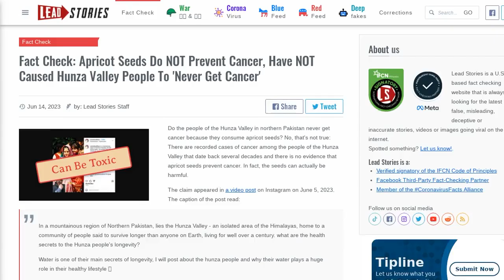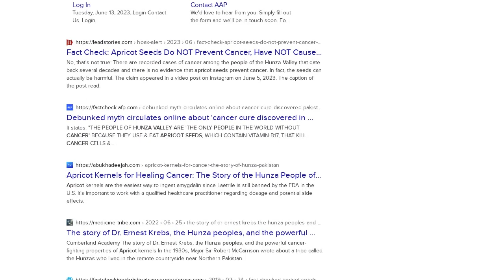Fact Check: Apricot Seeds Do NOT Prevent Cancer, Have NOT Caused Hunza Valley People To 'Never...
FACT CHECK: APRICOT SEEDS DO NOT PREVENT CANCER, HAVE NOT CAUSED HUNZA VALLEY PEOPLE TO 'NEVER GET CANCER'

Do the people of the Hunza Valley in northern Pakistan never get cancer because they consume apricot seeds? No, that's not true: There are recorded cases of cancer among the people of the Hunza Valley that date back several decades and there is no evidence that apricot seeds prevent cancer. In fact, the seeds can actually be harmful.